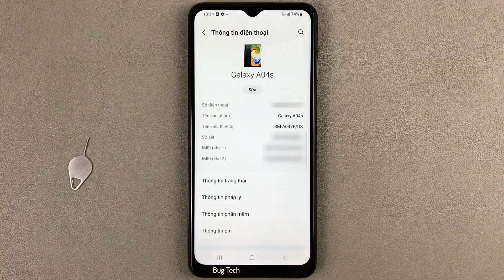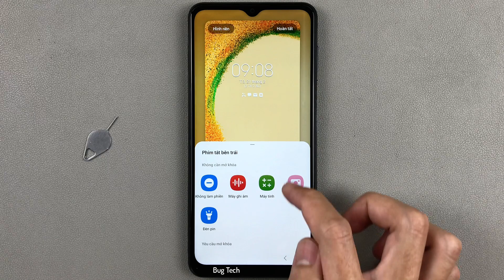Cách thay đổi phím tắt ứng dụng màn hình khoá trên Samsung A04s Android 13